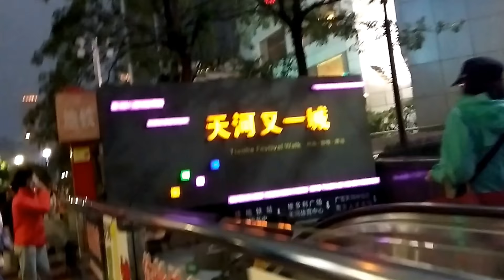GUANGZHOU CHRISTMAS WALK